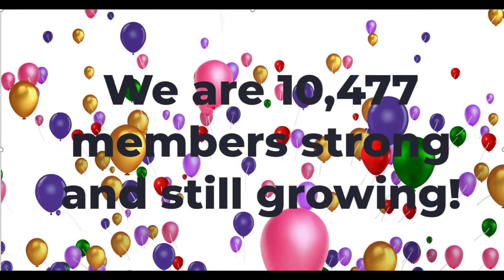CFRW Reaches Membership Goal 2020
California Federation of Republican Women met our membership goal of attaining a 100% retention of membership this year - in spite of COVID - and succeeded!  Interested in joining us in promoting Republicanism?  Find a club in your area by visiting our website and filling in an easy form on our website at California Republican Women dot com slash region-structure.

The only requirement is that you are a woman and a registered Republican in California.  Men can join as Associate Members and also must be registered Republicans.  We are a growing Federation of dedicated Republicans - so come join us.   We've got a state and a country to save!